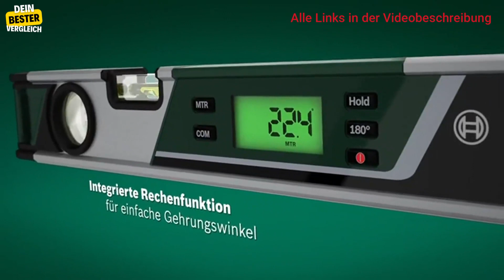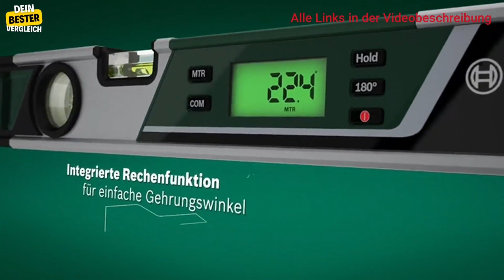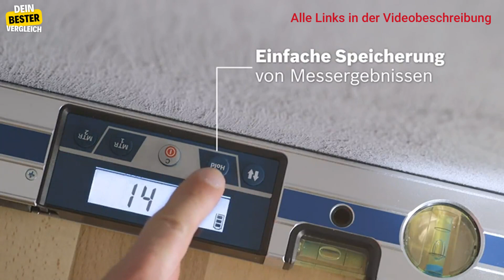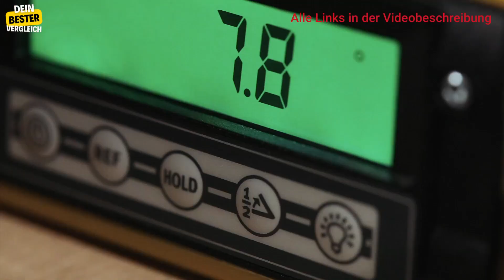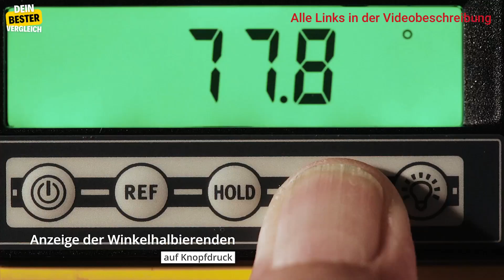Bester digitaler Winkelmesser für dich! Nie wieder falsche Messungen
Tauche ein in die Welt der digitalen Winkelmesser

0:00 Intro
0:30 Bosch PAM 220
1:41 Bosch GAM 220 MF
2:58 STABILA TECH 700